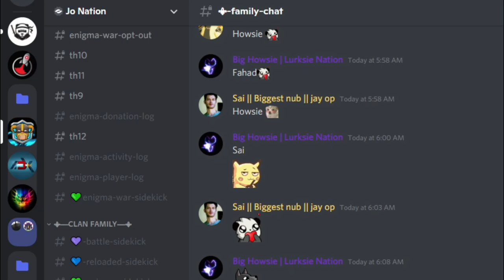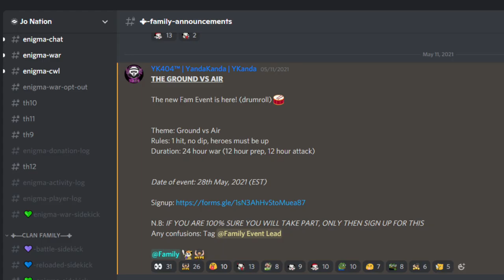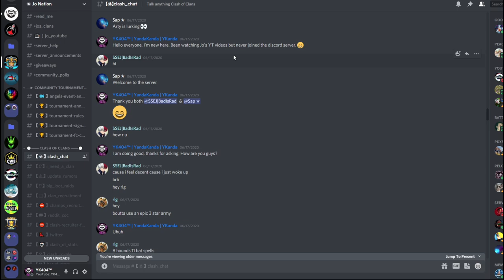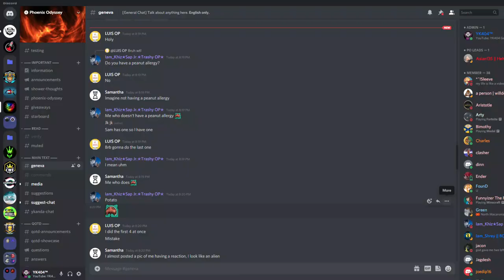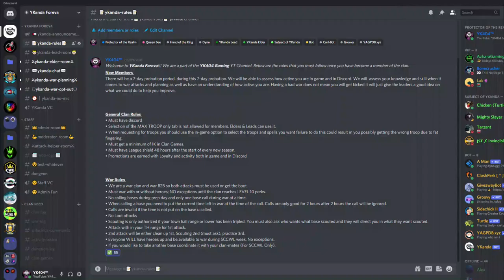HOW & WHY SHOULD YOU JOIN A YOUTUBER CLAN???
Do you want to join a YouTuber clan in Clash of Clans? Oh Well -

Welcome back to the channel guys! This video will not only discuss about how to join a youtuber clan, but also talk about why you should consider joining it. This video also has information about how to fit yourself in, not get kicked and get promoted fast when you join the clan.

Be it Kenny Jo's clan, Clash Bashing's clan or Judo Sloth's clan, all of these work the same way. And this video will walk you through it exactly.

This video will also tell you about my experience in Kenny Jo's clan. I have passed over a year here in his clan and it's been a pleasure.

Hope you enjoyed the video. This is just an attempt to see if you guys like this sorta content. Depending on your likes, I will make future videos.

Love from YK404!!!

🖥️SOCIAL MEDIA!

🛡️My Clan!

*In order to join the clan, you have to be on Discord*

*All My videos are made for 14+ Year Old Viewers*